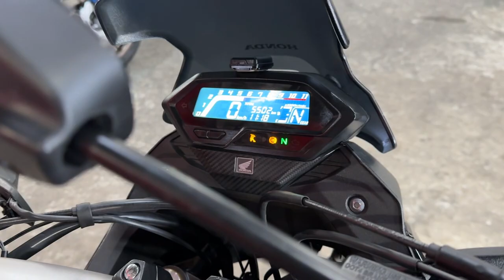CB200X 中古車 バイクショップ名:エナジーモータースタイル 福岡店